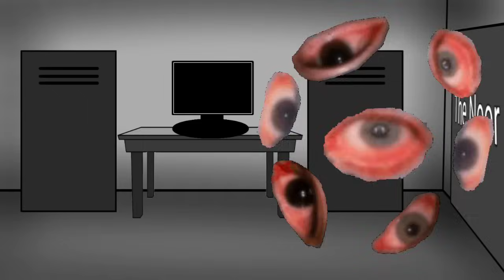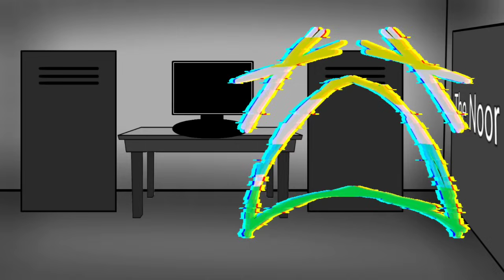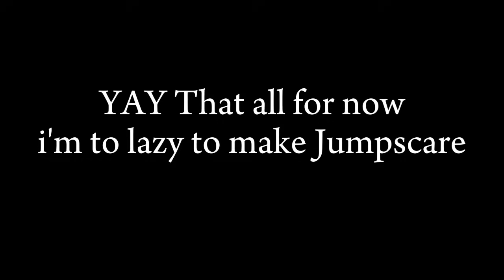U-Section Entity My Concept(+ Fanmade U-Section Entity)